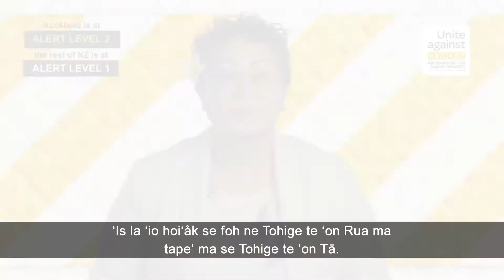Episode 13 – Fäeag Rotųam: Rogrog fo‘ou ne mou se COVID-19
Noa'ia,

Fesaitu Solomone returns to provide the latest COVID-19 update in Fäeag Rotųam:

00:03 - Greeting and important COVID-19 announcement
00:28 - Alert Level 2 restrictions for the Auckland region
01:17 - Alert Level 1 restrictions for the rest of New Zealand

‘Is ‘inea ne Covid-19 ho‘imea se ‘os pure‘aga, ka ‘os la garue ag‘esea iḁ tē pumuet ‘e laloag ne av noanoa te‘is.

Ma te‘is; ‘is ‘atakoa kop la hḁihanisiḁg, hḁigarueag ma hugag‘esea la hḁiasoag la fū‘ḁkia forås ne ‘af‘af te‘is 💛